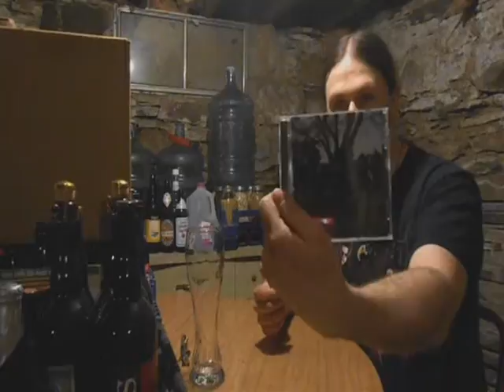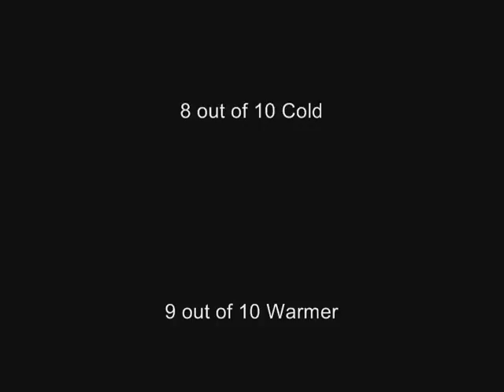Fegley's Brew Works- Bagpiper's Scotch Ale - PABrewNews - "Permanent Midnight" SPECIAL!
Allentown Pennsylvania - Scotch Ale - 8.5% ABV. - 8 out of 10 cold - 9 out of 10 warm...

PERMANENT MIDNIGHT - UNDER THE BLOOD MOON CD 2013

Cheers!  & Hails!